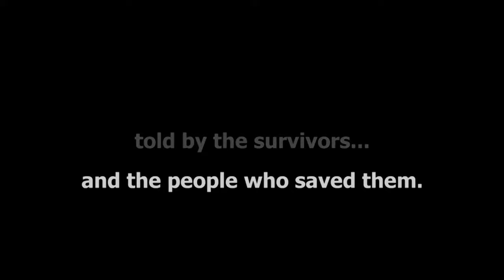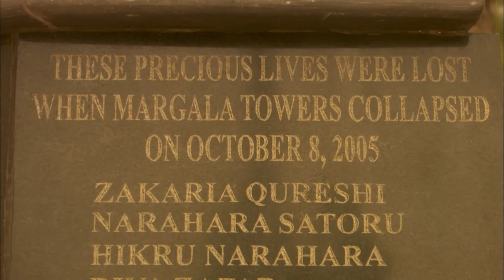The Day the World Came Down - Earthquake In Pakistan | Curious?: True Heroes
October 8th, 2005 — A peaceful morning in the Pakistan capital Islamabad is interrupted by a massive earthquake.  The seismic shock rips through the Margala Towers — a series of high-rise apartment buildings in the city’s wealthiest district — burying residents beneath a mammoth pile of rubble.

Have you heard about similar cases of survival?

Trapped - Season 1 Episode 5 "The Day the World Came Down": Islamabad, Pakistan.  October 8th, 2005 — A peaceful morning in the capital city is interrupted by a massive earthquake.  Measuring 7.6 on the Richter scale, the seismic shock rips through the Margala Towers — a series of high-rise apartment buildings in the city’s wealthiest district.  Residents stampede for the exits as the buildings collapse around them.

Action, adventure, spectacular rescues, daring missions, heroes, the application of science and thrilling stories – Trapped has it all.   The episodes bring to life some of the great rescues of our time.  From an incredible tale of survival in the Andes, to a daring cave rescue in France, Trapped takes the genre to a new level, asking not just “how did it happen?” but also “how did they get out of that?”

Trapped takes these extraordinary escapes and reveals the fascinating details of each victim’s rescue. We focus on examples of creative problem solving, the ingenious application of basic scientific principles, hi-tech engineering and, of course, bravery, sacrifice and heroism of the rescuers.

Every episode tells the dramatic story of someone who is trapped, and the epic rescue that then unfolds.   What sets the series apart, is how each story is told from two different viewpoints – that of the hapless victims struggling to survive and that of the heroes battling to save them.